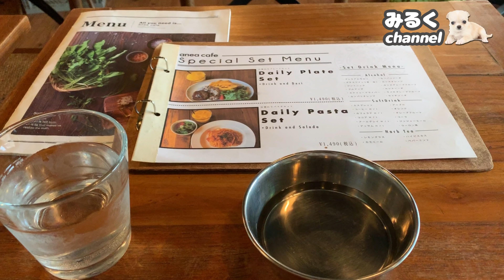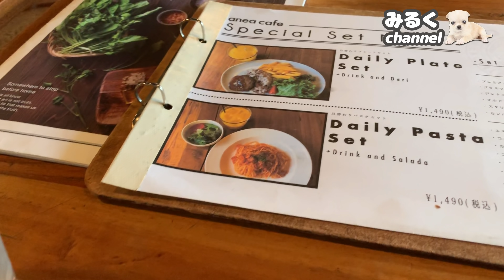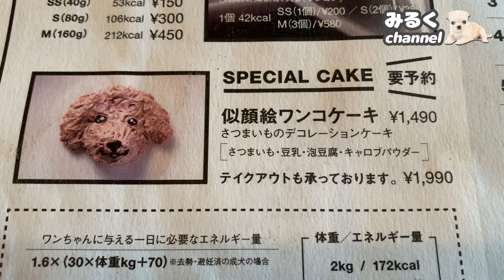🔴子犬チワワとお洒落なドッグカフェ行ってきたよ！in中野新橋(tokyo)【dog】【puppy】【Chihuahua】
ドックメニューも豊富でワンちゃんと一緒にお茶や食事が楽しめます(*´ω｀)♪

⇒動画ではお見せしていない一面がみれるかも？